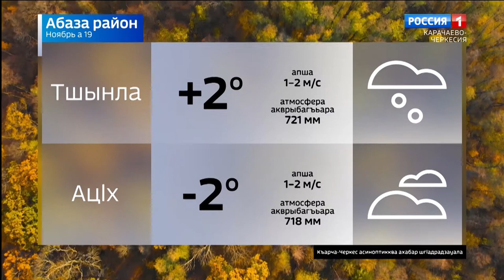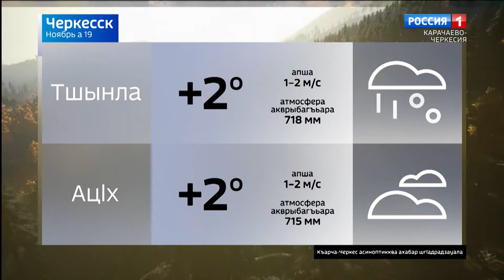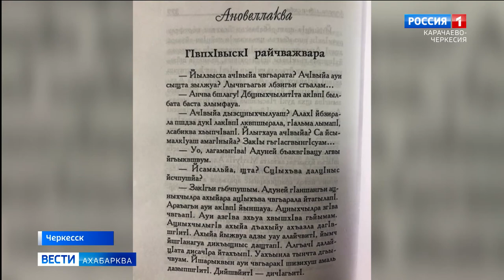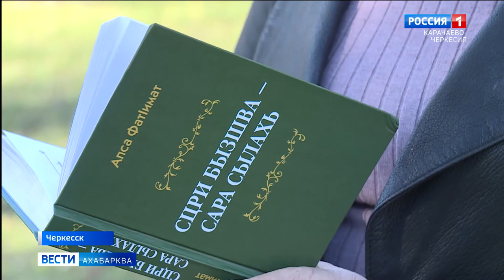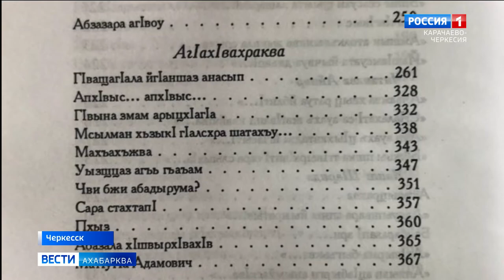Вести на абазинском языке 19.11.2020